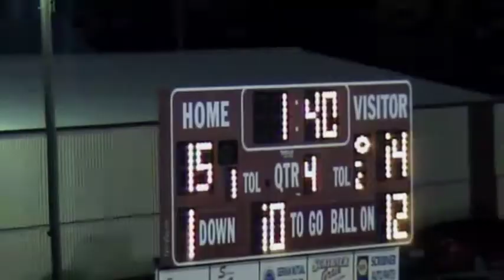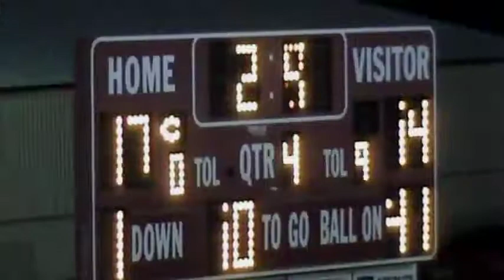2006 Scribner Snyder Football vs Archbishop Bergan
The Trojans take on the Knights in district play in Scribner.